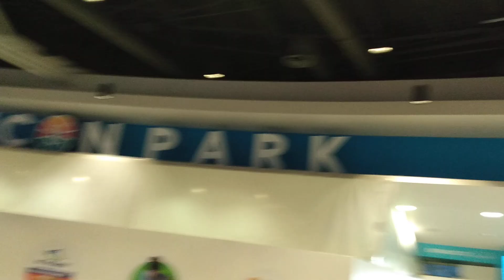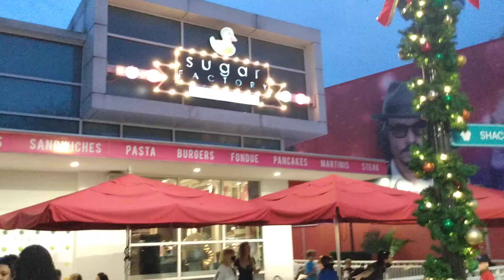Caminando por ICON Park en International Drive, Orlando, Florida 32819